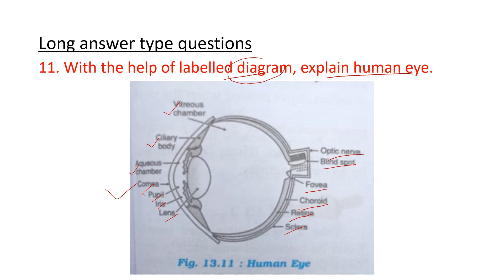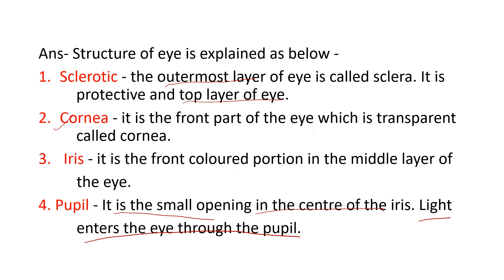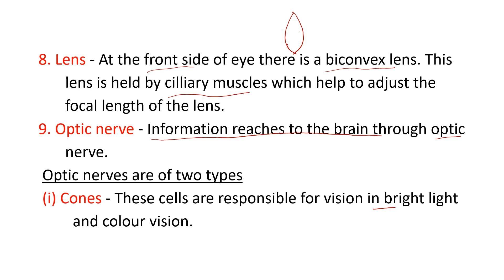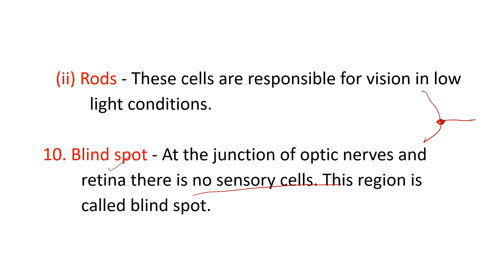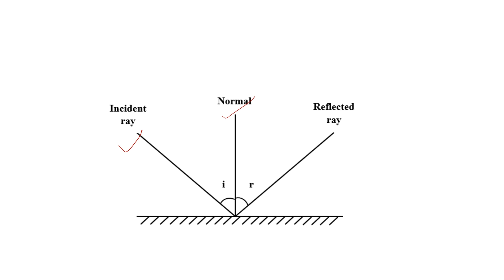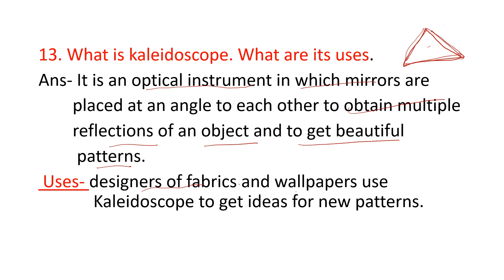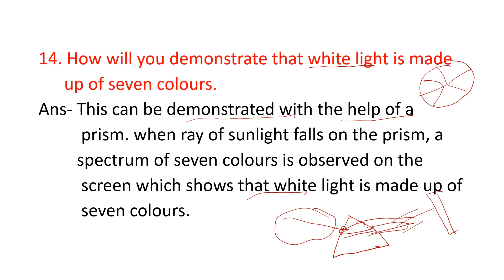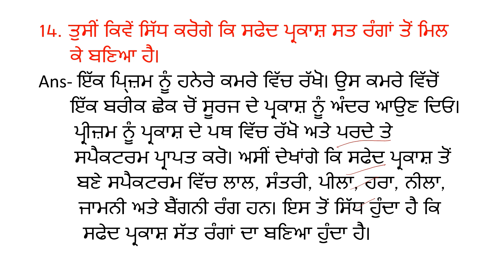PSEB Class 8th Science Chapter 13 LIGHT (part 3)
chapter 13 LIGHT Exercise for both english and punjabi medium